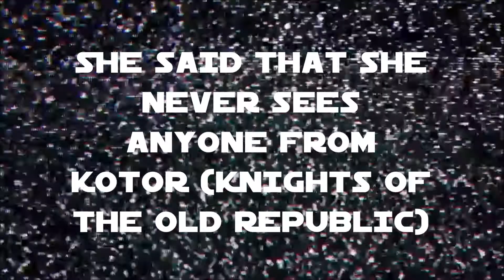Darth Nihilus' Trip to Uti Con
Watch in awe as the Lord of Hunger himself attends a comic book convention. Also, because Nihilus is one of the most powerful beings in the Terrachaoverse, he was given a toy lightsaber instead of a real one for him to attend Uti-Con.

CAST:
Daniel Ledda as Darth Nihilus & Pennywise (voice only)
Toy Hulk Hogan as himself